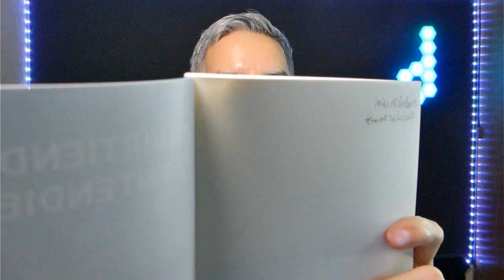3 LECCIONES DEL LIBRO INVIRTIENDO Y ENTENDIENDO, DE EDGAR ARENAS | Reseña